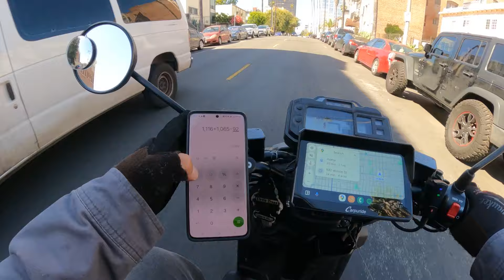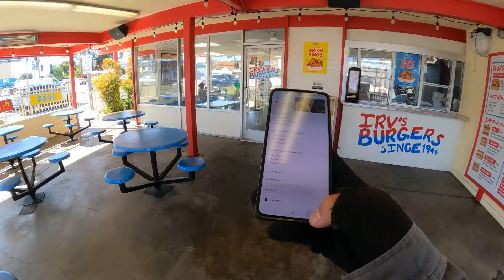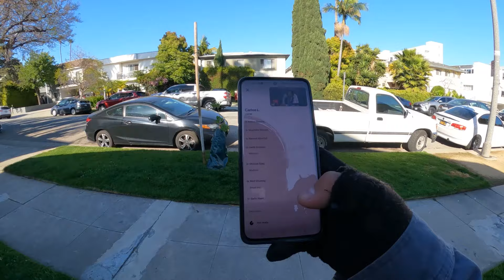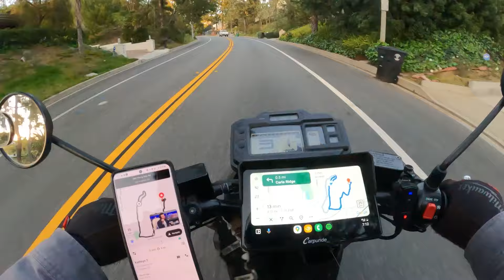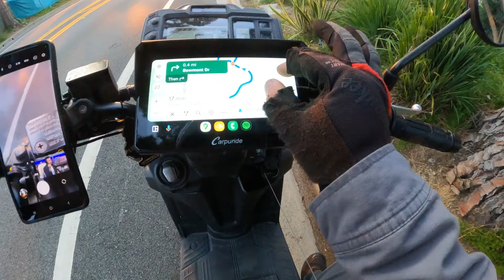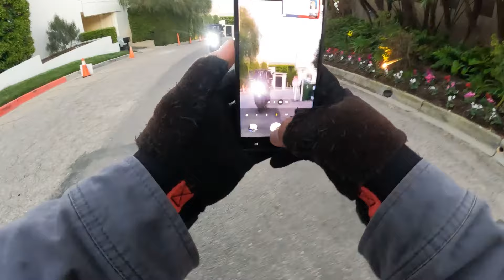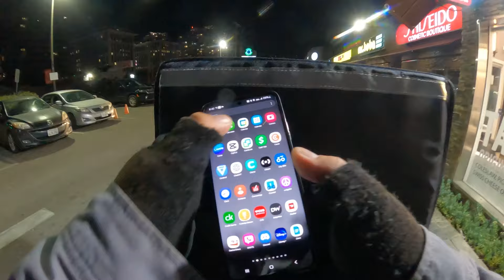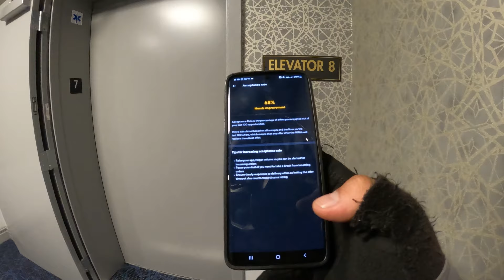$35 An Hour | Lost My Platinum Status On DoorDash | Food Delivery Challenge | Yamaha Zuma | Day 10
Chapters:
00:00:00 - Day 10 of April Behind Bars
00:02:53 - Delivery and Injury
00:05:47 - Missed the daily goal
00:08:39 - Stuck Trucks and Quick McDonald's Orders
00:11:44 - Frustrations with Acceptance Rate Calculation
00:14:49 - Close Calls and Bad Drivers
00:17:18 - Navigating the Apps and Staying Away from Fairfax
00:20:21 - Surprise Orders from KH Tanor Restaurant
00:23:43 - Culver City and Baldwin Hills
00:26:27 - Tragic Accident on the Train Tracks
00:29:13 - Memories and Reflections
00:31:58 - A Busy Day in DTLA
00:35:18 - Barbecue Spot Adventure
00:38:29 - Driving and Photography
00:41:23 - Exploring New Grounds
00:44:11 - Exploring the Back Streets
00:47:39 - Exploring the Neighborhood
00:51:32.000 - Millionaires in Los Angeles
00:54:48 - Calculating Earnings and Acceptance Rate
00:57:55 - Frustration with Door Dash
01:01:05 - Thick Smoke and Blocked Streets

📺Carpuride W702 Wireless Portable Dual Bluetooth Waterproof IP67 Motorcycle Stereo